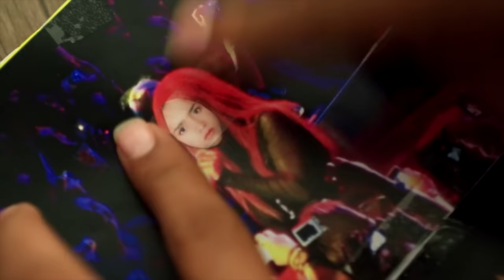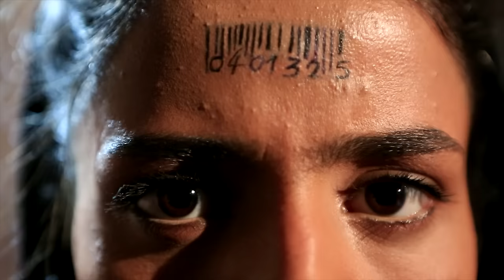IDFA 2015 | Trailer | Sonita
Illegally living in Tehran, an 18-year old Afghani refugee named Sonita dreams of being a rapper in this exciting document of her search for her own path in life.